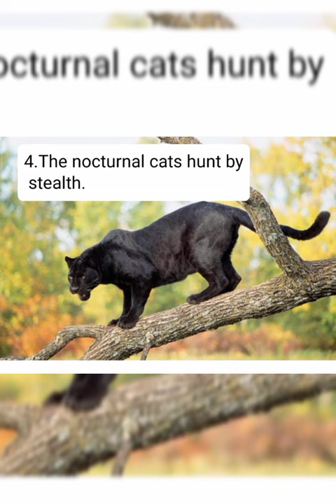shorts fact educational animal amazingfacts interesting facts#panthers black